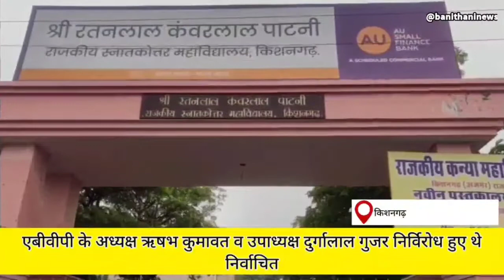राजकीय आरके पाटनी कॉलेज में छात्रसंघ चुनाव का परिणाम महासचिव बनी नीरू नायक सयुक्त सचिव बने हरिराम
विमल गौड़
छात्र संघ चुनाव 2022
राजकीय RK पाटनी महाविद्यालय में दो पदों पर हुए चुनाव का आया परिणाम
पाटनी महाविद्यालय में महासचिव बनी नीरू नायक वही सयुक्त सचिव हरीराम गुर्जर हुए निर्वाचित
महासचिव पद प्रत्याशी ओमप्रकाश बाना को मिले 340 वोट
Abvp *की नीरू नायक को प्राप्त हुए 405 वोट*
संयुक्त *सचिव पद NSUIप्रत्याशी हरीराम गुर्जर को मिले 401 वोट वही रोहित सैनी को प्राप्त हुए 338 वोट*
मतदान *से पहले ही अध्यक्ष पद पर ऋषभ कुमावत व उपाध्यक्ष दुर्गालाल गुर्जर निर्विरोध हुए थे निर्वाचित*
छात्रसंघ *चुनाव परिणाम के दौरान पुलिस के अधिकारी व जाप्ता रहा तैनात*
छात्र *संघ चुनाव में 18.41 प्रतिशत हुआ था मतदान*

About Channel: banithaninews is one of the Ajmer (Rajasthan) leading news channel. Please follow up page to breaking news with latest videos added every day.